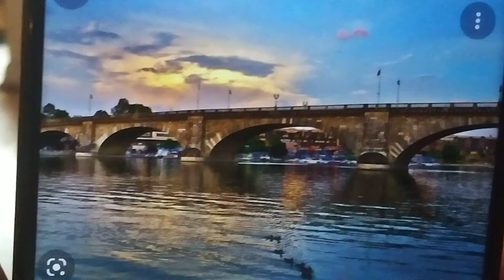what happened to the original London Bridge